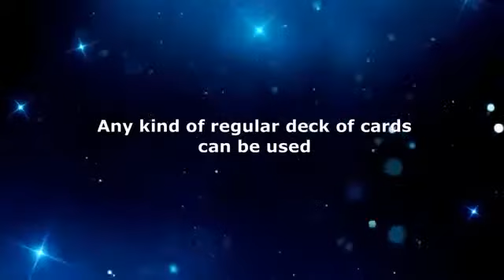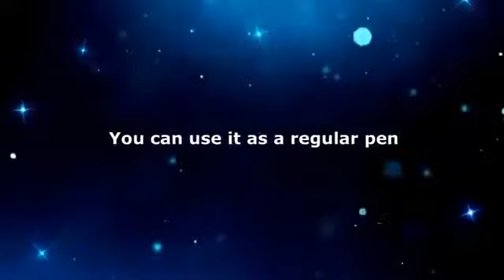SELECCIONES MAGICAS-TIENDA DE MAGIA EN BARCELONA- MAGIC TRICKS BARCELONA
SELECCIONES MAGICAS-C/.ENAMORATS 124- TDA-08026 BARCELONA-SPAIN*The magician tells the audience that .

SELECCIONES MAGICAS- TIENDA DE MAGIA EN BARCELONA - VENTAS MUNDIALES - VISITE NUESTRA PAGINA WEB .

 SELECCIONES MAGICAS-C/.ENAMORATS 124- TDA-08026 BARCELONA-SPAIN.

 SELECCIONES MAGICAS-C/.ENAMORATS 124- TDA-08026 BARCELONA-SPAIN/MAGIA PARA PRINCIPIANTES.